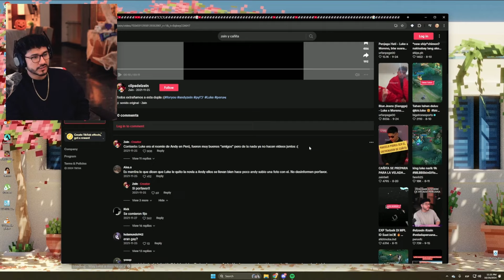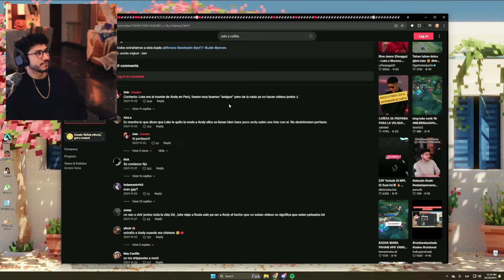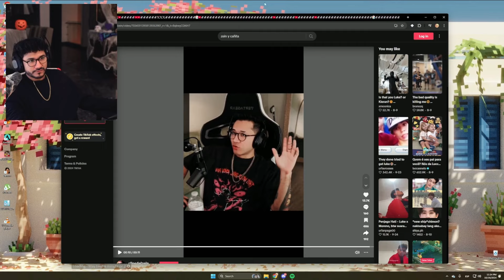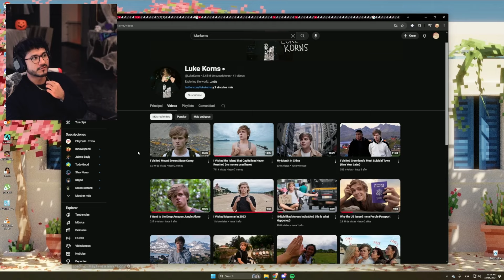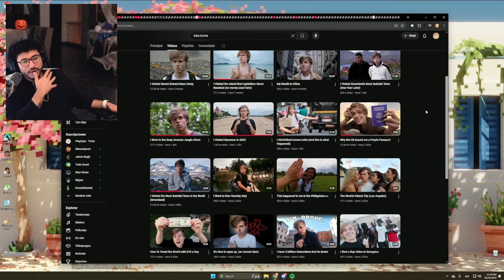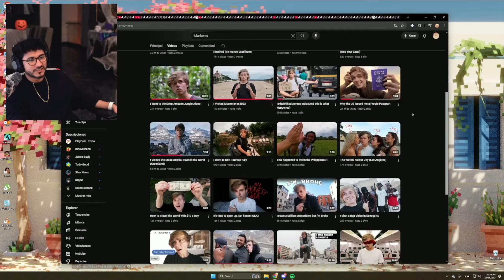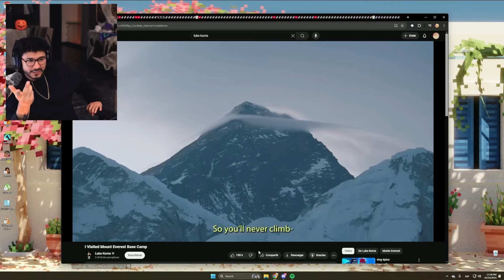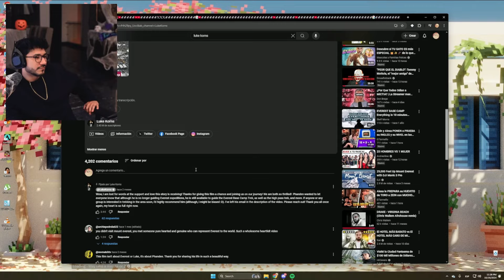Zein RECUERDA con MUCHA NOSTALGIA a su amigo LUKE KORNS ¿Qué pasó con su amistad?